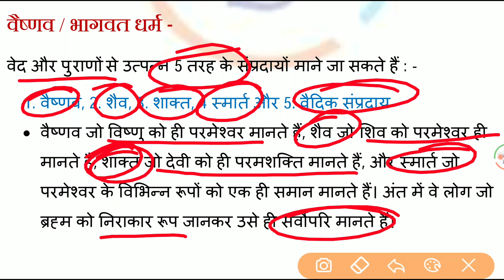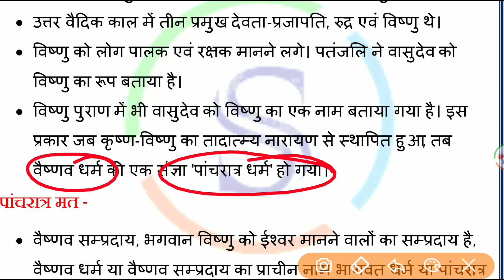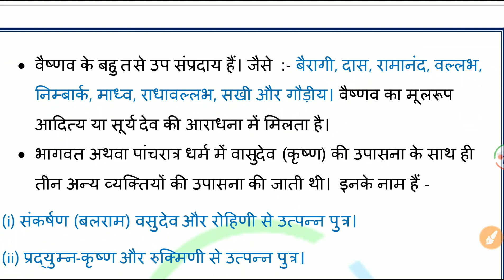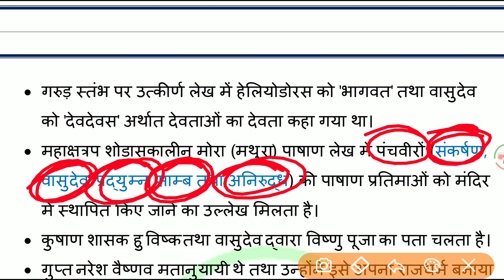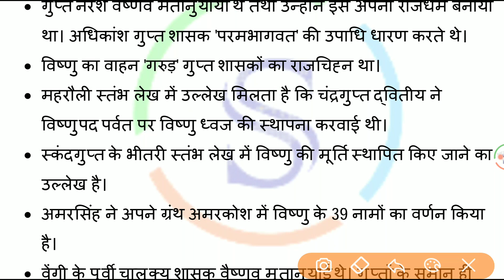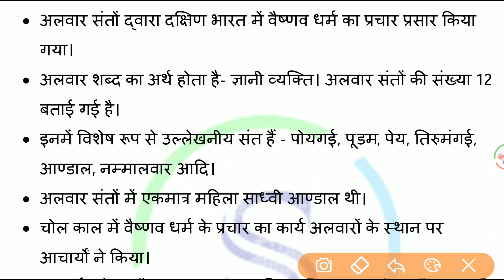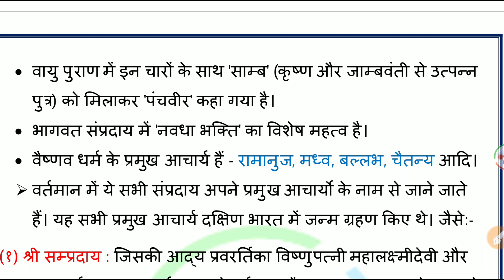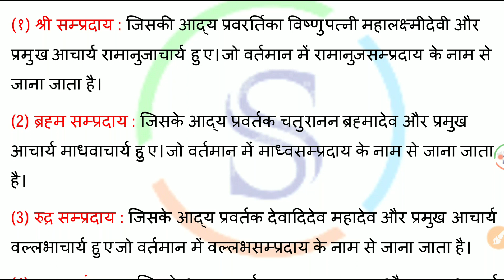प्राचीन भारतीय इतिहास | वैष्णव संप्रदाय या भागवत संप्रदाय या पांचरात्र संप्रदाय | भाग एक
प्राचीन भारतीय इतिहास विषय की श्रृंखला के अंतर्गत वीडियो के इस अंक में - वैष्णव संप्रदाय या भागवत संप्रदाय या पांचरात्र संप्रदाय|

प्राचीन_भारतीय_इतिहास, NCERT UKPSC, CTET, UTET, UPPSC, UKSSSC, VDO_VPDO, प्रवक्ता, NTPC, SSC Other Exam ।

📝 विभिन्न विषयों से संबंधित अन्य महत्वपूर्ण जानकारियां आप हमारे ब्लॉग्स पोर्टल से भी पढ़ सकते है क्लिक करें 👇-

संबधित वीडियो 📹 की पीडीएफ 📝 प्राप्त करने के लिए हमारे टेलीग्राम चैनल से जुड़ें

📹 प्रश्नों पर आधारित भारत का भूगोल विषय के संपूर्ण अध्ययन से संबधित वीडियो के अंक देखने के लिए क्लिक करें 👇 -

📹 प्रश्नों पर आधारित प्राचीन भारतीय इतिहास विषय के संपूर्ण अध्ययन से संबधित वीडियो के अंक देखने के लिए क्लिक करें👇 -

वीडियो से संबंधित आपके सुझाव और प्रतिक्रियाएं सादर आमंत्रित। कॉमेंट बॉक्स में कॉमेंट करें।